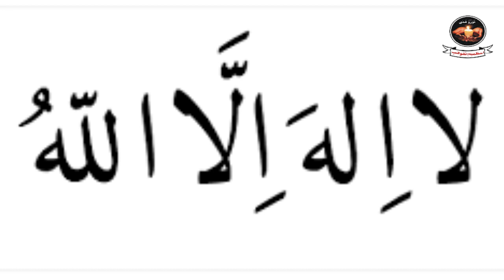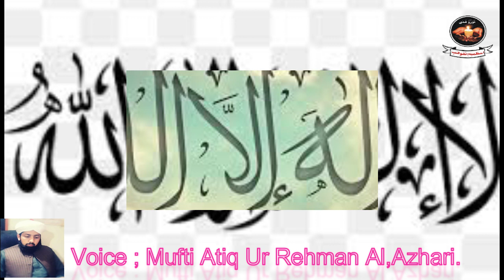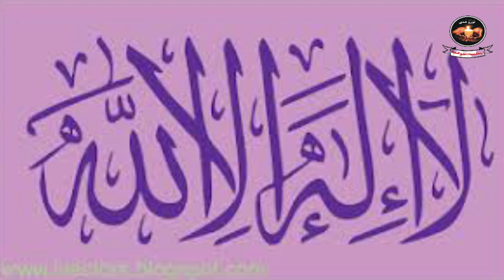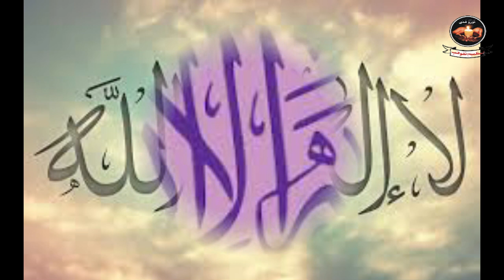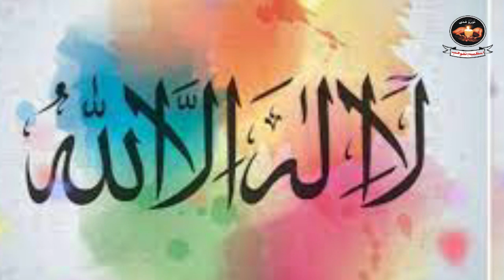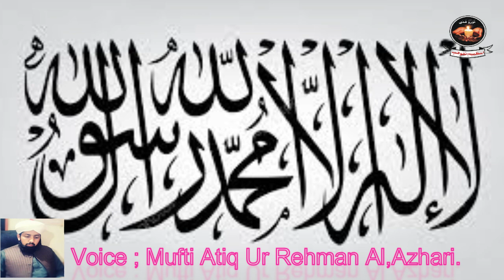Kalma Shareef by Mufti Atiq Ur Rehman Al,Azhari.